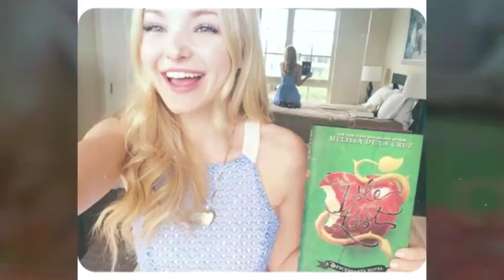Dove Cameron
Énekes nö !